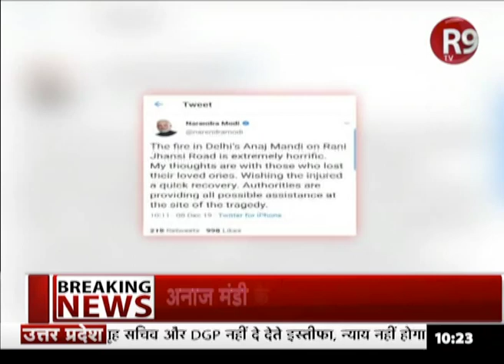Delhi: अनाज मंडी अग्निकांड पर PMModi ने जताया दुख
प्रधानमंत्री नरेंद्र मोदी ने दिल्ली के अनाज मंडी क्षेत्र में आग लगने की घटना पर दुख जताते हुए उसे बेहद भयानक बताया। उन्होंने ट्वीट किया कि दिल्ली के रानी झांसी रोड पर अनाज मंडी क्षेत्र में आग लगने की घटना बेहद भयानक है। मृतकों के परिवारों के साथ मेरी संवेदनाएं हैं